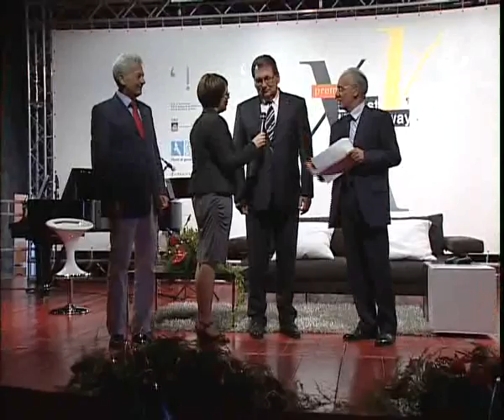Premio Hemingway-Sparkasse 2009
E stato consegnato allo scrittore sloveno Drago Jančar il Premio Hemingway-Sparkasse venerdì 12 giugno alle ore 18.30 al centro congressi Kursaal di Lignano Sabbiadoro, nellambito della XXV edizione del Premio Ernest Hemingway-Lignano Sabbiadoro. La giuria del premio, presieduta dal direttore della Rete Uno della Rai, Mauro Mazza e da Silvano Delzotto, sindaco di Lignano Sabbiadoro, ha scelto allunanimità di premiare lo scrittore e saggista sloveno.